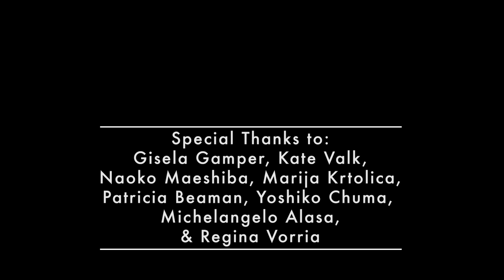Close to the Bone - Trailer - by Anabella Lenzu, USA - 17th Cyprus International Film Festival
Close to the Bone by Anabella Lenzu, United States, 2022, 5’

Close to the Bone, a short film by Anabella Lenzu, exposes the inner dialogue of an artist in the examination of the creative process. Lenzu shows the struggles, the desires, and the internal contradictions that make visible the vulnerability of the performer.